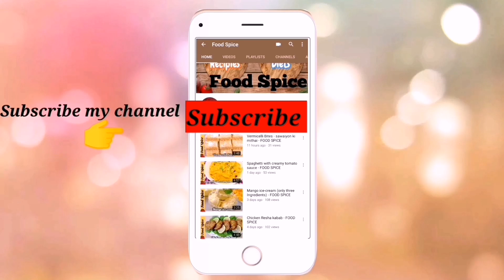Pina Colada # summer special drink - FOOD SPICE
I am here with one more refreshing summer drink. Pina Colada is so yummy and refreshing drink. I hope you Will like it.

Ingredients

Pineapple(fresh or canned) - 1cup
Sugar - 2tbsp
Coconut milk powder - 2tbsp
Lemon juice - 2 tbsp
Vanilla ice-cream - 1 cup
Pineapple juice - 1/2 cup

You can use fresh coconut or powder coconut instead of coconut milk powder. You can also use fresh milk or cocunut milk.